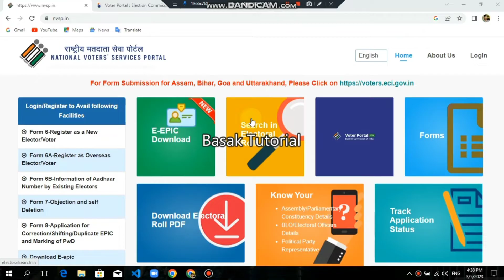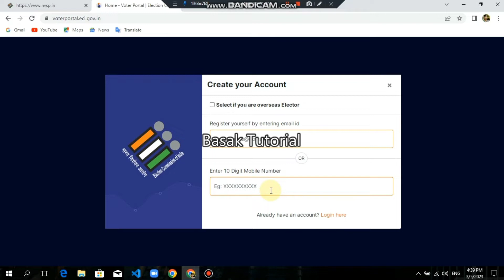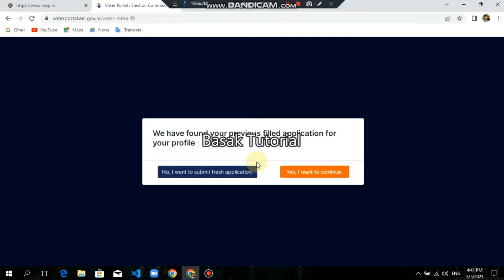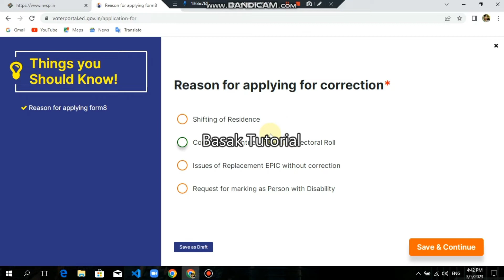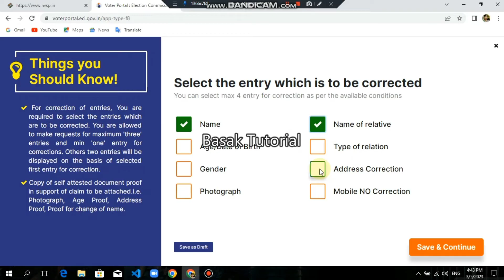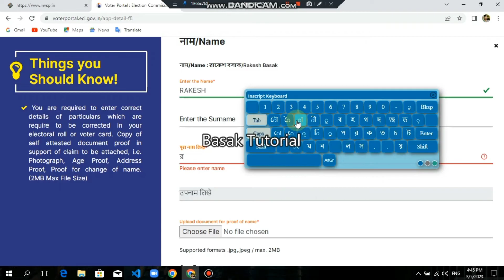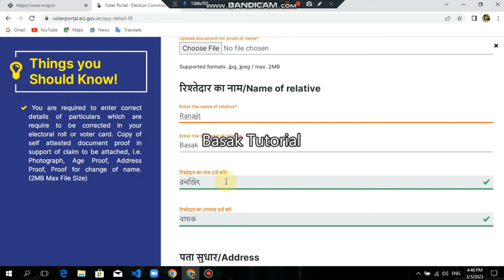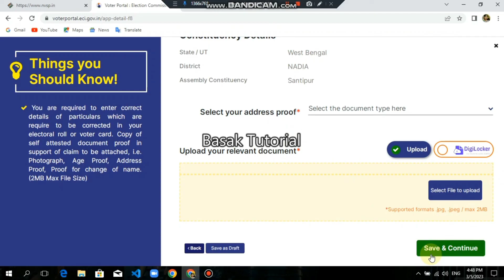Voter card local language correction online। Voter card correction online। new voter card online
address change in voter id online